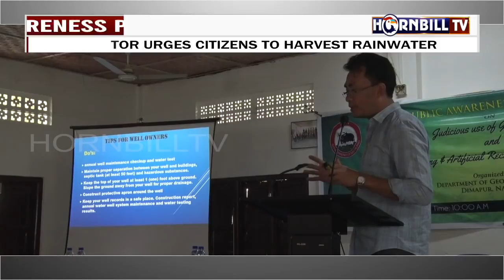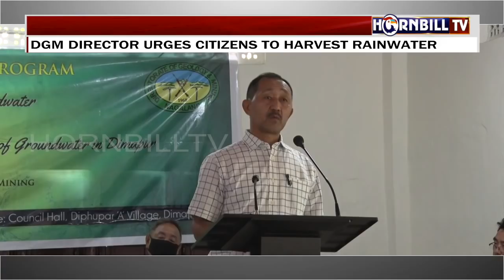HORNBILL TV MORNING ROUND UP NEWS| 15TH APRIL 2021